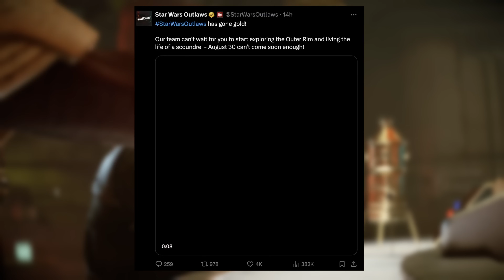This Star Wars Outlaws News Update Is Massive!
In this Star Wars Outlaws gameplay news update we breakdown the news that Star Wars Outlaws has officially gone gold! Last video, we discussed the open world gameplay for Star Wars Outlaws and how it will define the legacy of this game unlike other recent Star Wars games and AAA games in general (like Marvel’s Spider-Man 2). Recently, we discussed a brand new interview with Julian Gerighty that provided us with a ton of new Star Wars Outlaws open world gameplay, reputation, and story details! A few weeks ago we did a breakdown & walkthrough of brand new early access Star Wars Outlaws open world gameplay. This Star Wars Outlaws gameplay gave us a great look at blaster combat, stealth, space combat, open world exploration, Kijimi, and main story details!

Last month, we broke down the Star Wars Outlaws gameplay trailer that was released at the Summer Game Fest. This trailer gave us a great look at Star Wars Outlaws open world gameplay, planets, and even confirmed that Lando Calrissian will be in the game! Recently, we had a Star Wars Outlaws news update video where we broke down the new gameplay that was revealed by NVIDIA for Star Wars Outlaws. This footage gave us a brand new look at Star Wars Outlaws and some features that will be available in the game thanks to NVIDIA such as DLSS 3.5.

In a recent video, we broke down the DLC & Pre Order bonus details that were revealed via GameStop, Amazon, and Target. We have also broken down new Star Wars Outlaws gameplay details about the reputation system, crime syndicates, the Empire, the wanted system, and more! We also broke down new Star Wars Outlaws space open world gameplay and combat details from a new Game Informer interview with Star Outlaws developers.

We have also discussed new Star Wars Outlaws customization & DLC details that were revealed by Massive Entertainment! A few weeks ago, we got the Star Wars Outlaws Official Story Trailer and did a frame by frame breakdown of the brand new story trailer! This Star Wars Outlaws trailer confirmed that Crimson Dawn and Zerek Besh will be in the game! We also learned a ton of new Star Wars Outlaws story, gameplay, and open world details. We learn that Lady Qi’ra from Crimson Dawn will be featured in this game!

Ubisoft Forward gave us a great look at new Star Wars Outlaws gameplay details! We also know now that the Star Wars Outlaws release date is August 30th and will feature a standard edition, gold edition, and ultimate edition. There will be a Star Wars Outlaws season pass that will feature story DLC and cosmetic DLC! We have broke down all of the space gameplay as well as the combat and customization details that we know about space for Star Wars Outlaws.

Star Wars Outlaws is the upcoming Ubisoft Star Wars Open World game made by Massive Entertainment. The Star Wars Outlaws release date is currently set for August 30, 2024 on PlayStation 5 (PS5), Xbox Series X, Xbox Series S, and PC. The game is set between the events of The Empire Strikes Back and Return of the Jedi where players will become Kay Vess, a clever scoundrel in the galactic underworld. The article from Star Wars states that the Star Wars Outlaws story will feature Kay “looking to attempt one of the biggest heists the Outer Rim has ever seen, all in an effort to start an new life”. Although Star Wars Outlaws is a new & original single player story with exciting new characters, we still got some familiar Star Wars planets & characters in the new trailer. This includes: Han Solo frozen in carbonite, Jabba the Hutt, Crimson Dawn, Pyke Syndicate, Canto Bight, Cantonica (The Last Jedi), Tatooine, & Kijimi (The Rise of Skywalker).

Needless to say we are INCREDIBLY excited for this game and can’t wait for more Star Wars Outlaws gameplay, trailers, story details, and news updates to breakdown and analyze on the channel! We have partnered with Ubisoft to produce this content.

Music

Track: "Star Wars Outlaws" - EPIC Trailer Music Cover